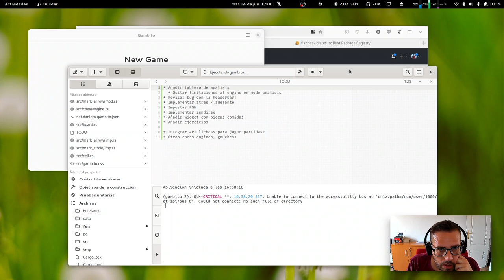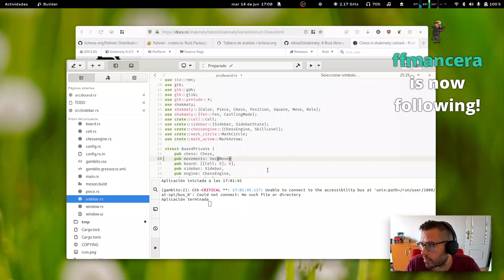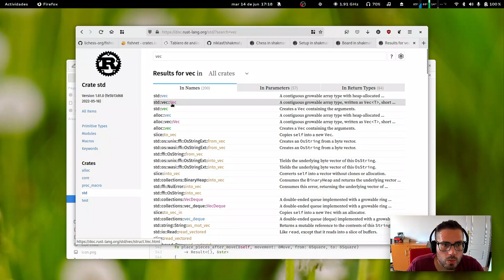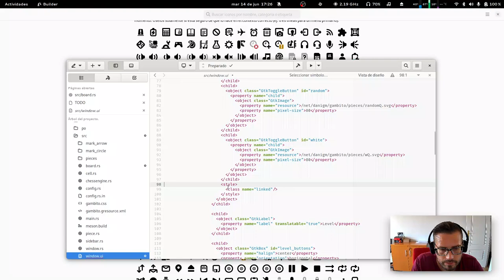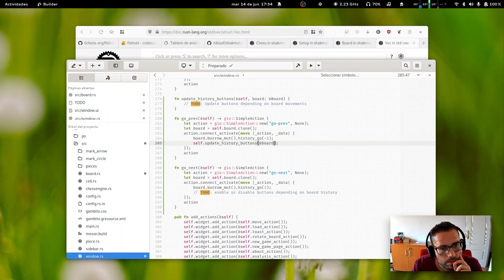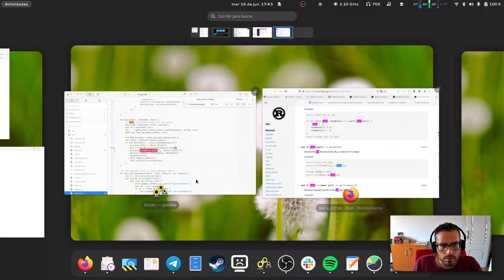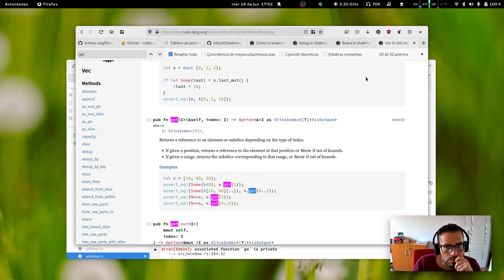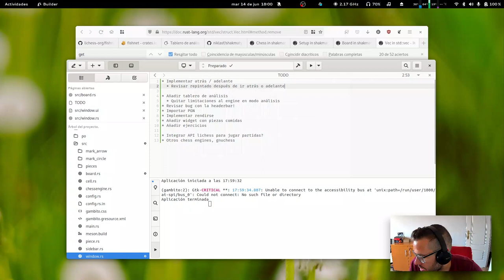App de Ajedrez en Rust | GNOME | Gtk4 | live coding | software libre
Implementación de histórico de movimientos en la app de ajedrez.